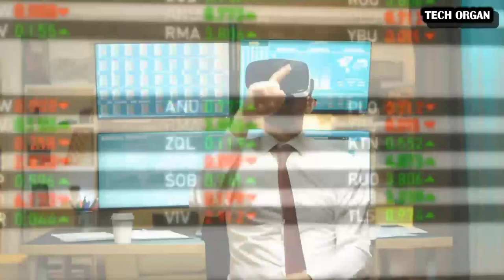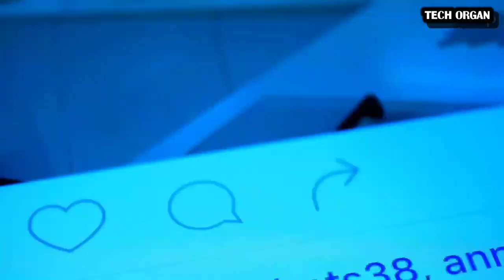The World of VR | Virtual Reality | TECH ORGAN | YouTube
Welcome to the future of entertainment, education, and exploration! In this video, we take you on a thrilling adventure into the exciting realm of virtual reality. Strap on your VR headset and get ready to be transported to breathtaking landscapes, engage in heart-pounding gaming experiences, and explore the boundless wonders of VR technology.

🎮 Gaming in VR: Experience the adrenaline rush of stepping into your favorite game's universe. Whether you're battling fierce foes, solving puzzles, or exploring fantastical realms, VR gaming takes the excitement to a whole new level.

🌍 Explore New Worlds: Journey to far-off galaxies, visit historical landmarks, or immerse yourself in exotic environments - all from the comfort of your home! VR lets you travel without limits.

📚 Education Evolved: Enhance your learning experience with immersive educational content. From dissecting a virtual frog to exploring the depths of the ocean, VR transforms learning into an unforgettable adventure.

🎨 Creative Expression: Unleash your artistic side with VR tools that let you sculpt, paint, and design in 3D space. Create, collaborate, and bring your imagination to life like never before.

Join us as we delve into the VR revolution that's changing the way we experience the world. If you're curious about VR or a seasoned enthusiast, this video will offer insights, inspiration, and a taste of the remarkable experiences waiting for you.